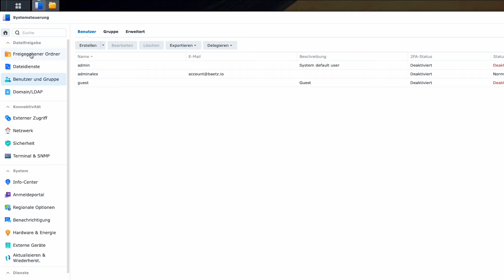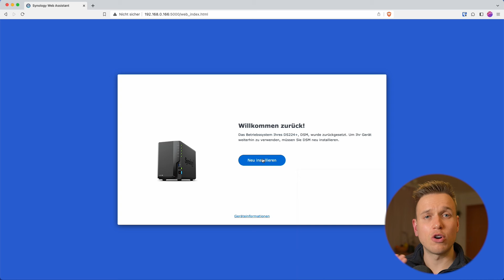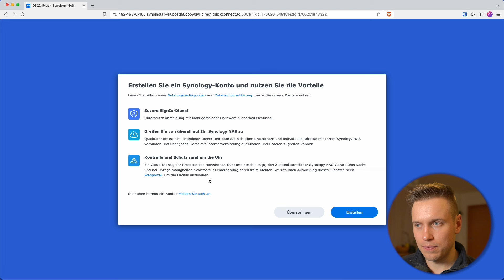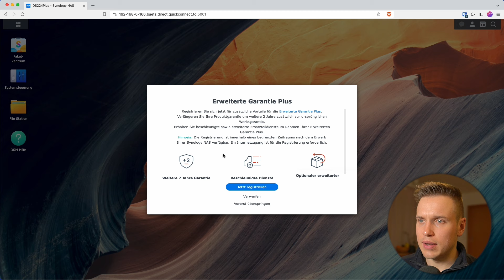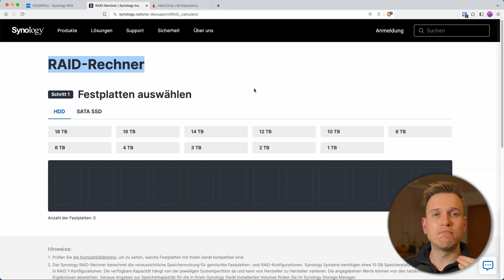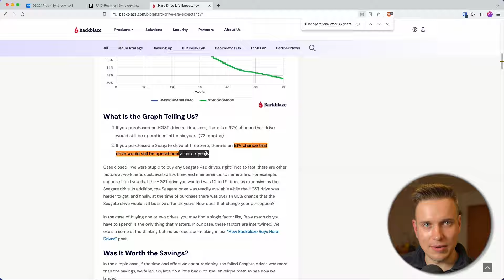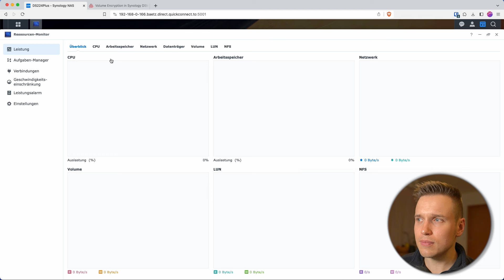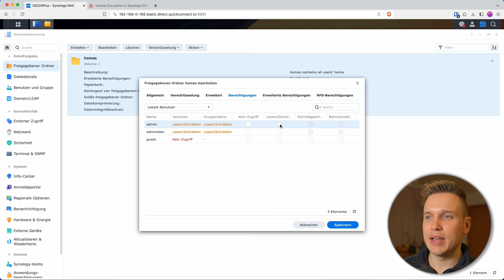Synology NAS Ersteinrichtung: Anfänger-Tutorial (DSM 7.2)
✅ MEINE SYNOLOGY NAS EMPFEHLUNGEN
➡️ DS223j (Beste Einsteiger-NAS)
➡️ Synology BeeStation (simplere Benutzeroberfläche aber weniger Funktionen)
➡️ DS224+ (Beste NAS für private Cloud – dieses Modell verwende ich)
➡️ DS423 (Beste Streaming NAS)
➡️ DS723+ (Beste Business NAS mit 2 Steckplätzen)
➡️ DS923+ (Beste Business NAS)

Obwohl Synology eine sehr Einsteiger-freundliche Oberfläche hat, kann die erste Einrichtung einer Synology NAS etwas erschlagend wirkend. Deshalb schauen wir uns in diesem Video Schritt für Schritt an, wie man eine NAS von Synology einrichtet. Ihr braucht also überhaupt kein Vorwissen, da ich auf alle wichtigen Basics eingehe und erkläre, welche Einstellungen für welche Nutzer Sinn ergeben.

🔍 WEITERE INFORMATIONEN
Mehr Informationen zu meinem NAS-Modell (DS224+) gibt's auf der Website von Synology

📖 INHALTSVERZEICHNIS
0:00 Einleitung
00:49 NAS zusammenbauen und anschließen
04:50 DSM installieren
05:29 Erste Einstellungen
06:13 Administrator-Konto
07:52 Passwort
08:34 Updates
10:04 Synology- Konto
10:41 Quickconnect
13:35 Synology Drive, Office & Photos
14:54 2-Faktor-Authentifizierung
17:32 Volume erstellen
20:13 Raid
23:59 Dateisystem
24:46 Verschlüsseln
27:25 DSM Oberfläche

🎵 INTRO-MUSIK
@hadronsounds on all socials.

Als Amazon-Partner verdiene ich an qualifizierten Verkäufen. Wenn du ein Service oder ein Produkt über unseren Link kaufst, bekommen wir dafür eine Provision. Gleichzeitig unterstützt du uns beim Aufbau unseres Kanals. Danke dafür 🙂